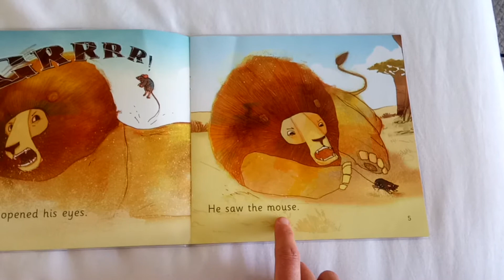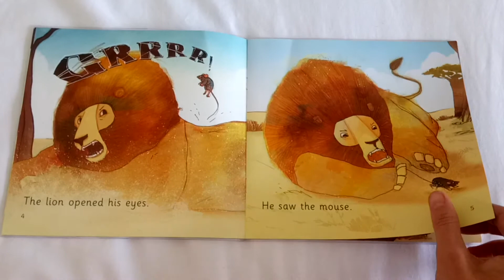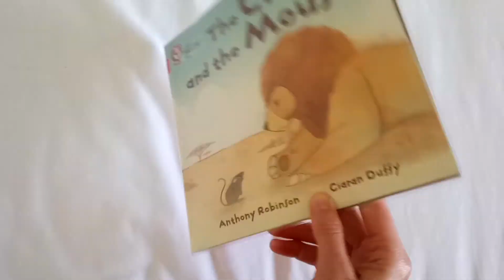Storytime - The Lion and the Mouse